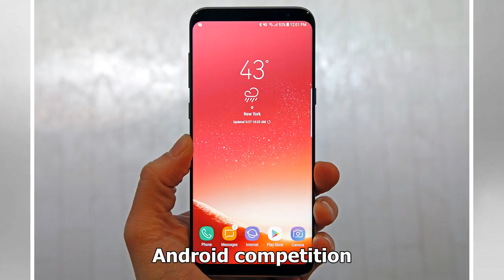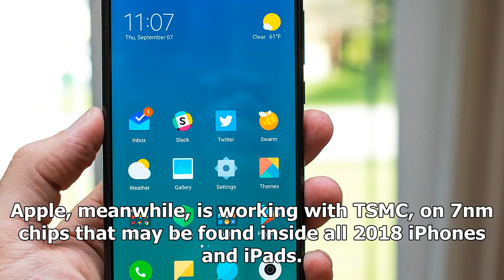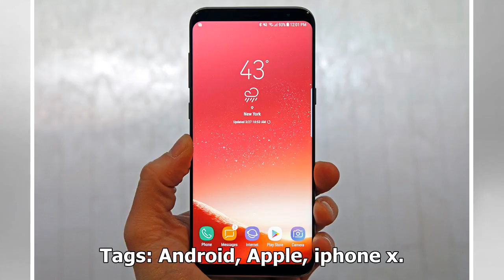[Breaking News]Next year’s iphones will get a huge head start on every android phone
Apple isn’t able to meet iPhone X demand, as the phone remains sold out around the world, but there’...